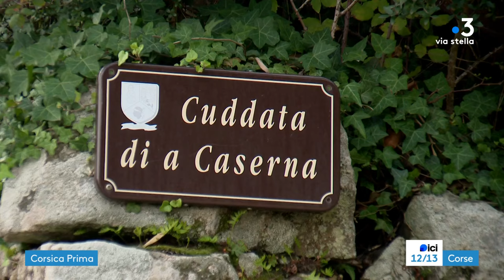Per sti lochi dans le Valinco - Grossa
Intervenants - Mathias Costanzo (Rispunsevule di u settore Alta-Rocca, Sudu è Istria à l'ONF - Merre di Grossa) - Laurina Mundinger-Costanzo (Apaghja è cumerciante)

Equipe - J.-Ph. Mattei - S. Poli  - A. Valli